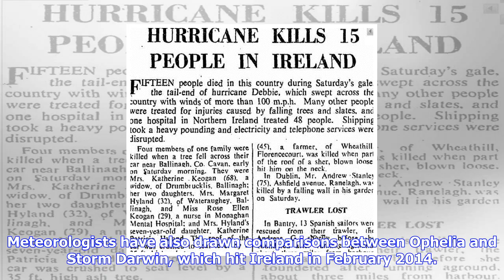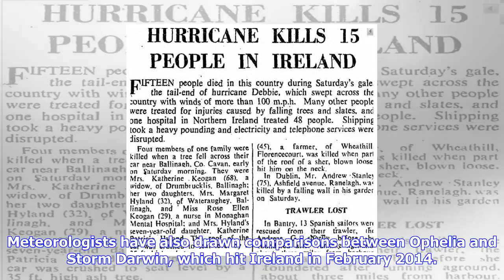Breaking News | Hurricane debbie: high winds, death and destruction in 1961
Hurricane debbie: high winds, death and destruction in 1961

Hurricane Debbie hit Ireland on the morning of Saturday September 16th, 1961, and caused the deaths ...